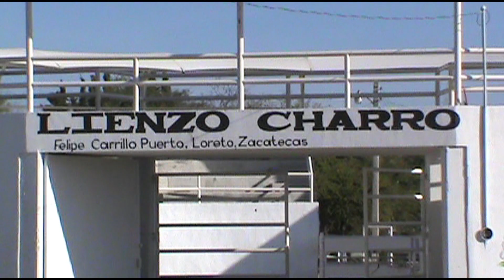CAMUNIDAD DE FELIPE CARRILLO PUERTO LORETO ZAC